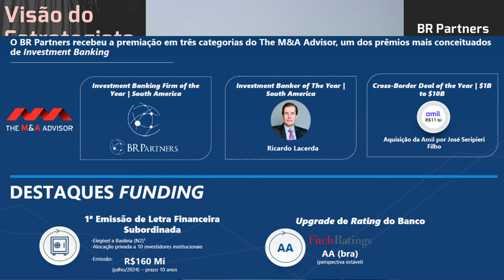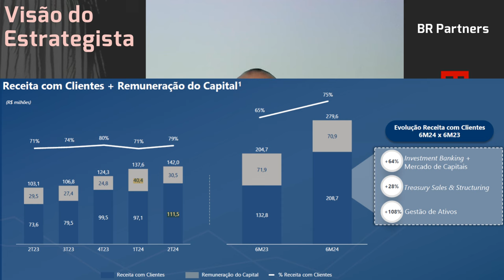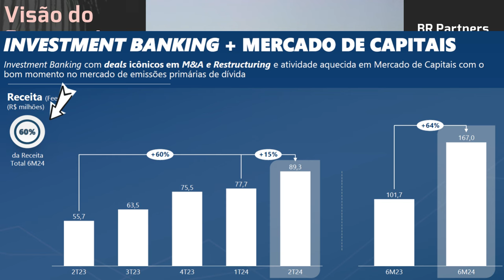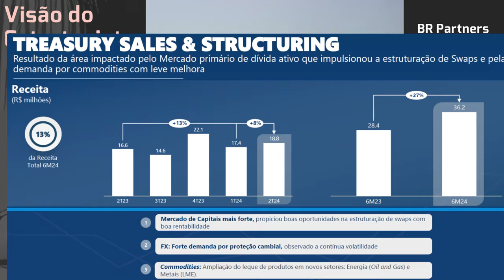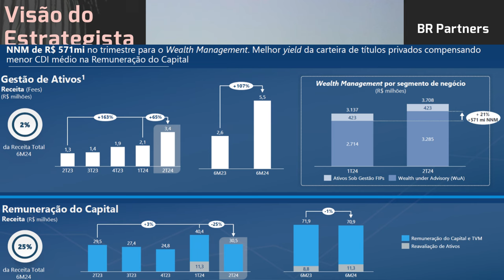31.08.2024 - Visão do Estrategista - Resultados BR Partners 2T24 - BRBI11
Em que medida a tese de XP (XPBR31) e BR Partners (BRBI11) se aplica à B3 (B3SA3)? Live231(04/09/23)
Seria problema ter B3 (B3SA3) e BR Partners (BRBI11) no portfólio? - Live 218 (05/06/23) - Visão do
Quais as diferenças entre BR Partners (BRBI11) e Itaúsa (ITSA4)? - Live 178 (29/08/22) - Visão do Es